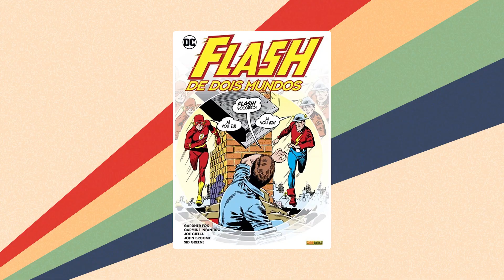Homem Aranha Através do Aranhaverso: OBRA DE ARTE INCOMPLETA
Homem Aranha Através do Aranhaverso é uma revolução visual e artística ainda maior em relação ao primeiro filme. Mas e se essa obra de arte estiver incompleta?

Nesse vídeo, eu comento sobre como Aranhaverso 2 tem pontos excelentes, mas é uma experiência incompleta com seu  protagonista.

Assine o canal para não perder os próximos vídeos! E deixe nos comentários qual seu filme do Homem Aranha favorito.

Depois de se reunir com Gwen Stacy, o Amigão da Vizinhança do Brooklyn, Homem-Aranha é catapultado através do multiverso, onde ele encontra uma equipe de Pessoas-Aranha encarregadas de proteger a existência do multiverso. Mas, quando os heróis entram em conflito sobre como lidar com uma nova ameaça, Miles se vê confrontando as outras Aranhas e precisa repensar o que significa ser um herói para salvar as pessoas que mais ama.

O Bilheterama é um canal com vídeos sobre os principais lançamentos de filmes nos cinemas e análises de séries e episódios.